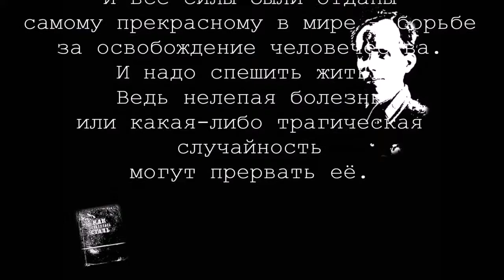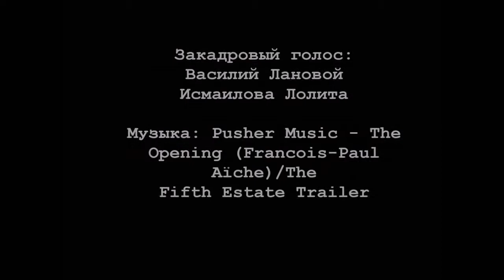Буктрейлер к книге "Как закалялась сталь